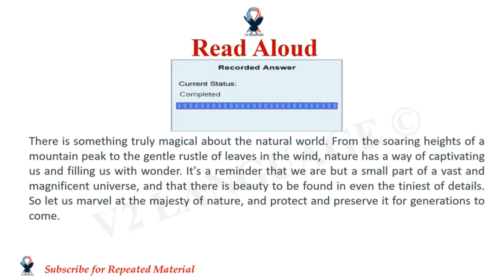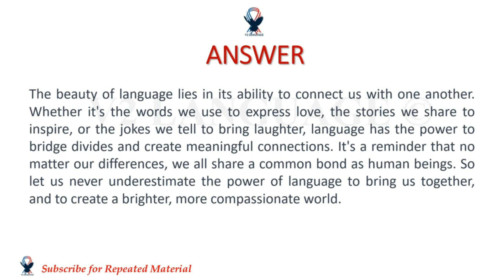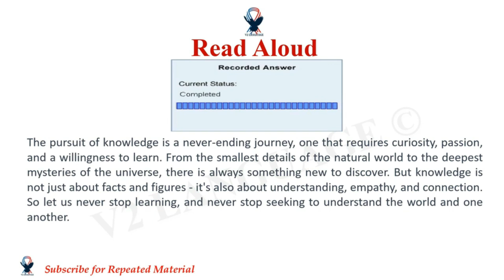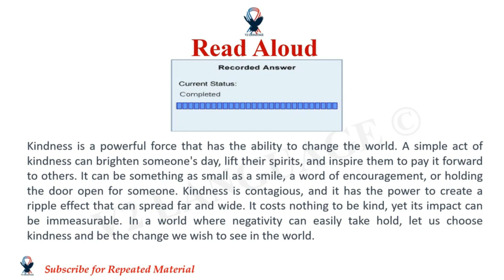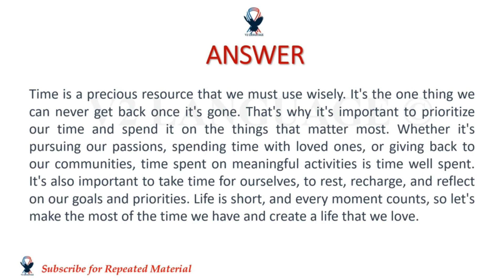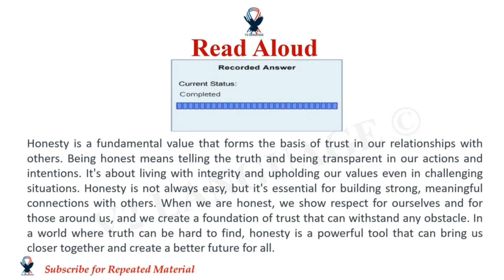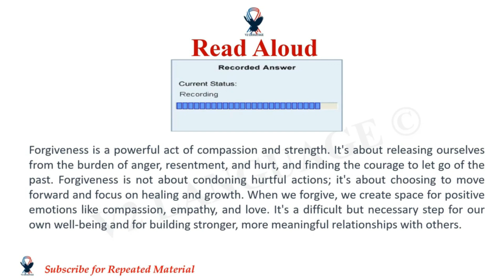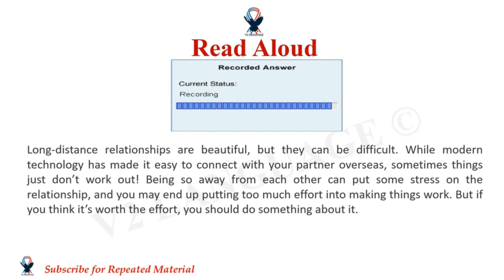PTE READ ALOUD | JANUARY EDITION | PART - 4 | MOST EXPECTED | PTE 2024©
You can learn more about PTE READ ALOUD | JANUARY EDITION | PART - 4 | MOST EXPECTED | PTE 2024©, please

This video is presenting PTE READ ALOUD | JANUARY EDITION | PART - 4 | MOST EXPECTED | PTE 2024© valuable information but also try to cover the following subject:

Youtube is the very best place to visit when looking for videos about PTE READ ALOUD | JANUARY EDITION | PART - 4 | MOST EXPECTED | PTE 2024©.
PTE READ ALOUD | JANUARY EDITION | PART - 4 | MOST EXPECTED | PTE 2024© is certainly something that interests you and a lot of people so I made this video about this topic.

Follow our video clips about PTE READ ALOUD | JANUARY EDITION | PART - 4 | MOST EXPECTED | PTE 2024© as well as various other comparable topics on

Now that you have actually viewed our YouTube video about PTE READ ALOUD | JANUARY EDITION | PART - 4 | MOST EXPECTED | PTE 2024© did it helped?